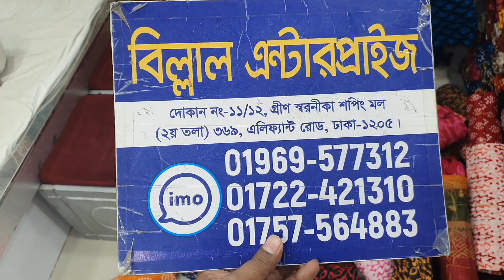আনলিমিটেড অরগেন্ডি বাটিক থ্রি পিস কালেকশন।